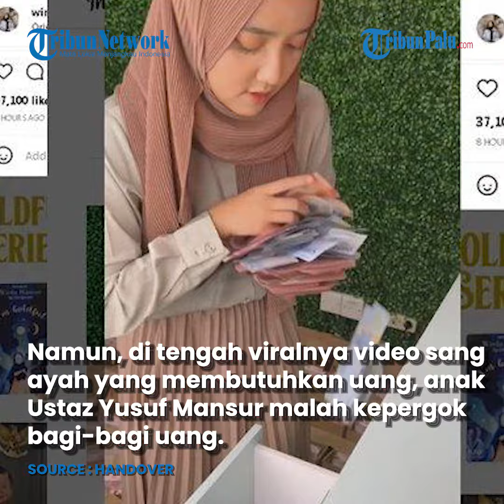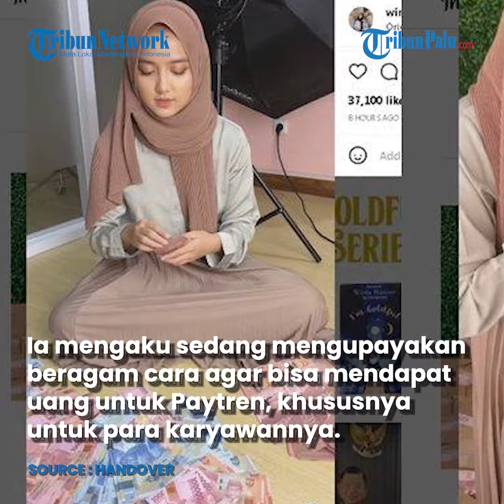Ayahnya Butuh Rp 1 Triliun hingga Gebrak Meja, Putri Ustaz Yusuf Mansur Bagi bagi Uang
Selengkapnya

(TRIBUNPALU.COM)